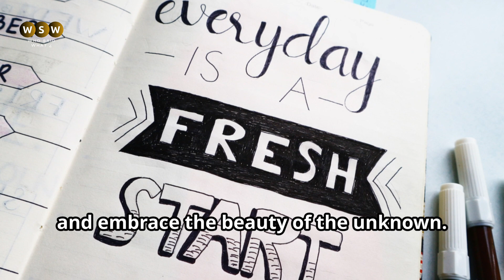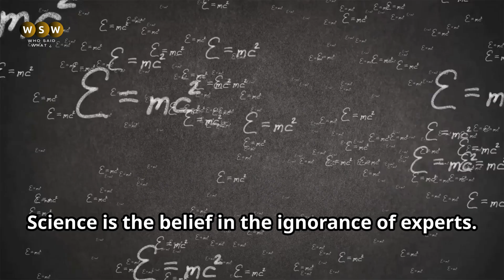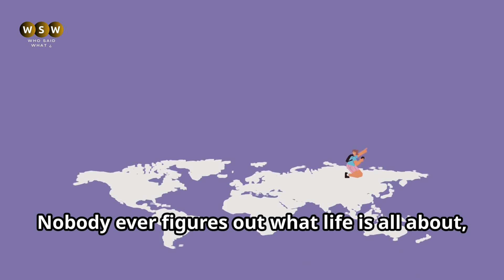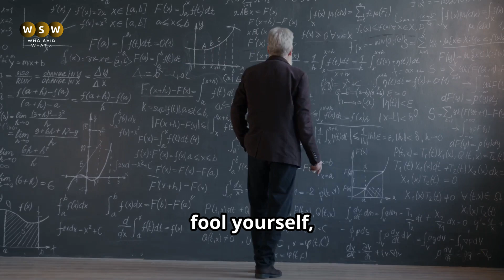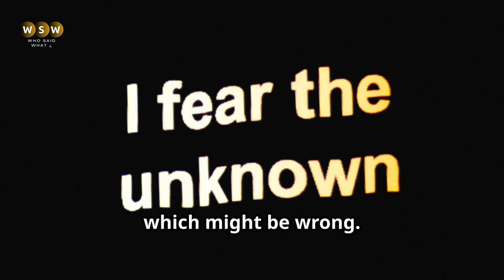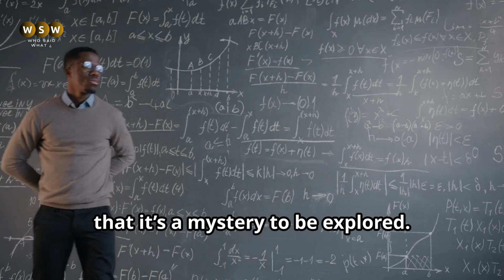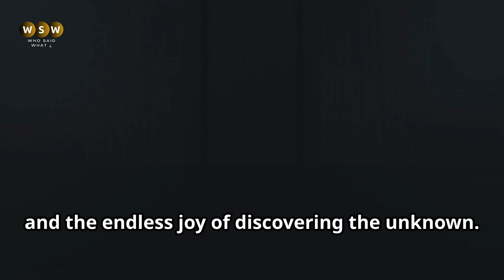Richard Feynman | The First Principle: Don’t Fool Yourself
Step into the brilliant mind of Richard Feynman, one of the greatest physicists and thinkers of all time! This video explores his most inspiring quotes, groundbreaking achievements, and his unique perspective on life, science, and curiosity. Whether you’re a fan of science or seeking inspiration, discover why Feynman’s legacy continues to inspire millions.